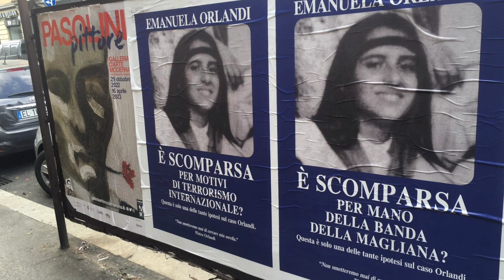EMANUELA ORLANDI - IL VATICANO RIAPRE LE INDAGINI